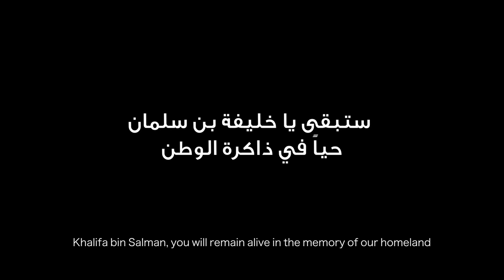Shaikh Khalifa Memorial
Client: National Bank of Bahrain